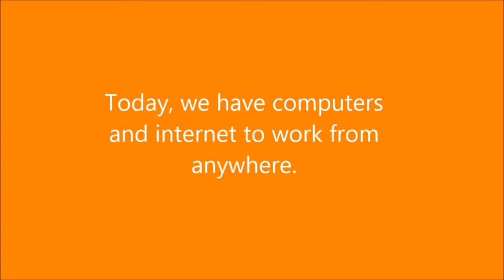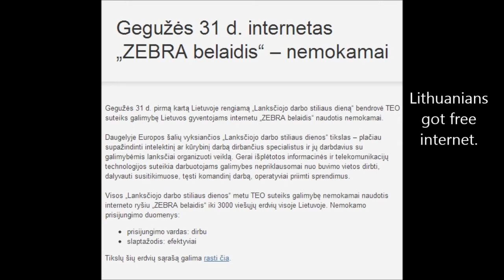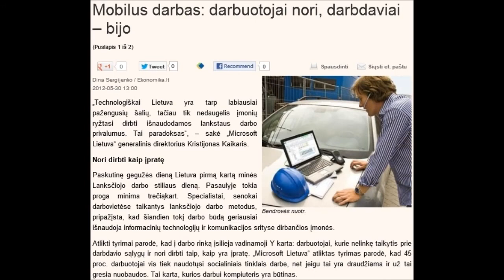Baltic PR Awards 2012: Work from Anywhere Day 2012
Category: INTERNATIONAL COMMUNICATION
JLP (Estonia)
Project Name: Work from Anywhere Day 2012
Client: Microsoft Baltics
Place: 2nd